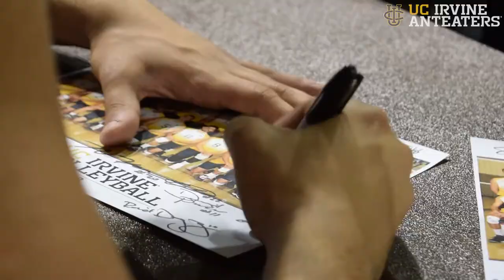Anteater Vlog Ep. 2 || UCI Men's Volleyball 5th Set Win Over CSUN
Welcome to the Anteater Vlog! Each week the Anteater Vlog is going to give you a behind the scenes look at the student athlete experience, the gameday culture at UC Irvine, and what it means to be an Anteater!

In this Second Episode we:
-Relive the big 5th set win over CSUN
-Hear from Men's Volleyball Announcer Rob Espero
-See Antourage in full force
-Hear from Karl Apfelbach postgame
-Get an autograph from the Men’s Volleyball Team